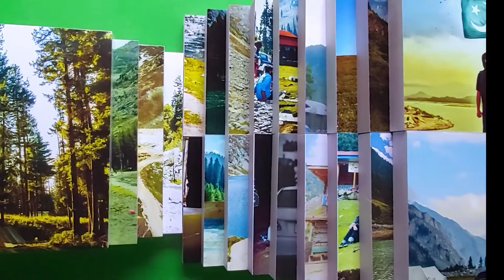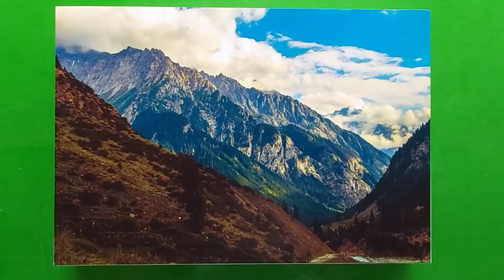Diy Picture Frame | How to Make Photo Frame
I am Iftikhar Ahmad and working as a 3D artist since 1993. This is my official channel where I am starting to teach handmade 3D Modelling.
About this video:
My student asked me to start 3D modeling teaching so I am started here. this is my 3D drawing about Photo Frame Making After watching this tutorial you will be able to make Photo Frame.
I invite you to all the 3D lovers. in every video, I start from scratch and till the end all essentials of making it possible. so after watching this you don't have this type of question; how to make 3D, 3D
model, 3D photo, 3d art, 3d drawing, 3d craft, etc. so have happy learning.
سکول پراجیکٹ ماڈل ، آرکیٹکچرل ماڈل ،کمپنی لوگوز،بلڈنگز ماڈل،تھری ڈی لیٹرز،تھری ڈی پینٹنگز
بنوانے کیلئے کال کریں
ھمارا چینل وزٹ کرنے اور سبسکرائب کرنے کا شکریہ
تھری ڈی آرٹسٹ:  افتخار احمد